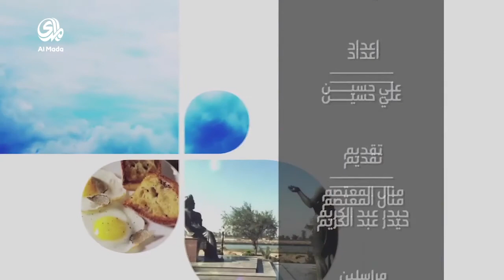صباحك غير(30/3/2016)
"صباحك غير :- برنامج صباحي ثقافي فني منوع , يعرض من الاحد الى الخميس من العاشرة صباحاً حتى الثانية عشرة مساءً ويقدم سلة مواضيع وتقارير منوعة مختلفة وثابته مع فقرات متعددة وتواصل مباشر مع اهم المعالم كما يضم العديد من اللقاءات مع شخصيات وأصحاب اختصاص من المجتمع العراقي ويسلط الضوء على جوانب عدة من الحياة اليومية للفرد العراقي والمواهب العراقية كما يتضمن البرنامج فقرات منوعة مثل الطبخ ، الرياضة ، الماكياج بالإضافة الى فقرات أخرى ثقافية وطبية واجتماعية وبيئية.
عنوان :-  مهنة الخياط في طريقها الى الانقراض
ضيوف الحلقة :-
• عماد عبد الكريم – منبئ جوي – عبر الهاتف
• عقيد المرور محمد الزبيدي – عبر الهاتف
• د. ايمان شهاب – اخصائية اطفال – عبر الهاتف
• د. محمد عبد الحسن – باحث اجتماعي
• د. رواء الجنابي – اخصائية نسائية وعقم
اعداد : علي حسين
تقديم : منال المعتصم - حيدر عبد الكريم